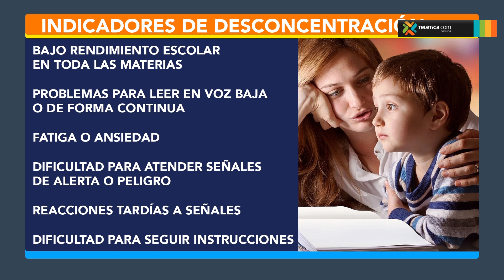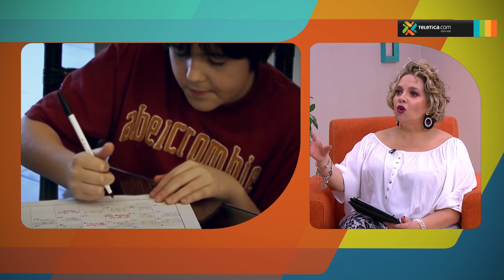Desconcentración en niños y jóvenes sus causas y cómo estimularla